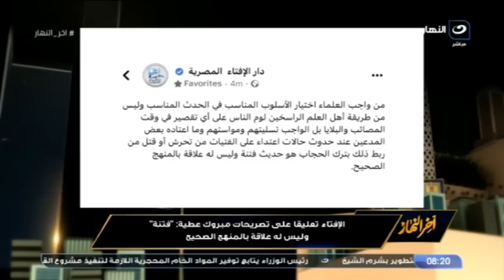لبس المرآة ليس مبرر للجريمة" تامر أمين يهاجم على الهواء الشيخ مبروك عطية بعد تصريحاته المثيرة للجدل"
آخر النهار |"لبس المرآة ليس مبرر للجريمة" تامر أمين يهاجم على الهواء الشيخ مبروك عطية بعد تصريحاته المثيرة للجدل